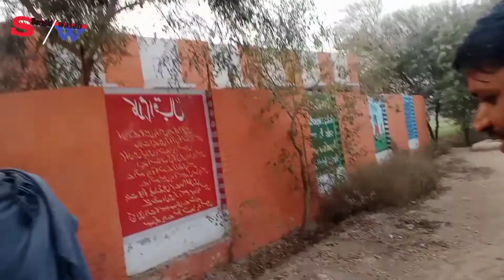Bol kowain main gir gyi?😭😭